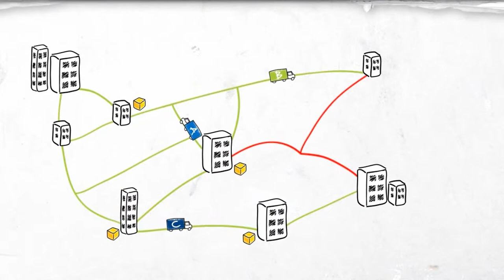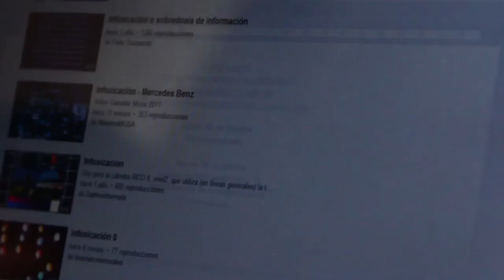Big data reseña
Todos los días consumimos datos y datos y más datos. Mientras más conectados estemos a internet, más datos enviamos y más involucrados estamos en un nuevo mundo que lentamente se va construyendo, del que estamos haciendo parte desde que abrimos nuestra cuenta de correo y hasta quien sabe cuándo. Un experimento que dejó de ser un experimento y hoy es una realidad llena de información que les vamos a mostrar en esta reseña.